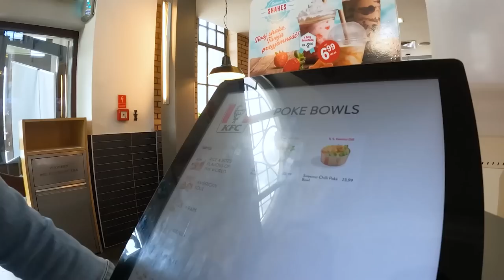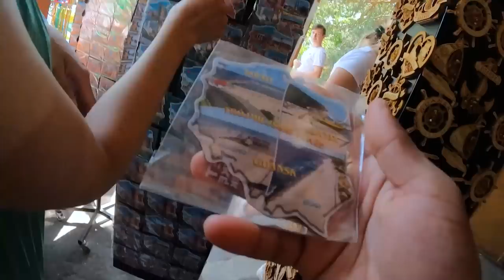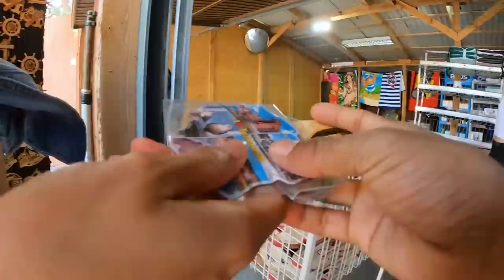Poland Ko SAMUNDRA Maa Daro Ramailo Vayo ! Stogi Plaza Gdansk | Gorkhey Vlog 293 | Prawesh Upreti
New Salary In POLAND 2023 ! पोल्याण्डमा कमाई कति हुँदैछ २०२३ मा ? Good News Nepali Working in Poland